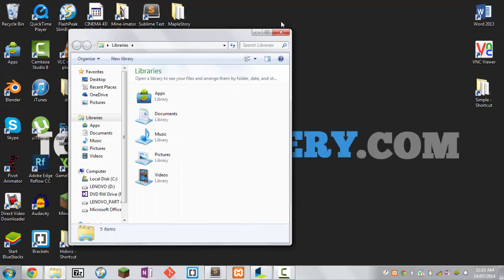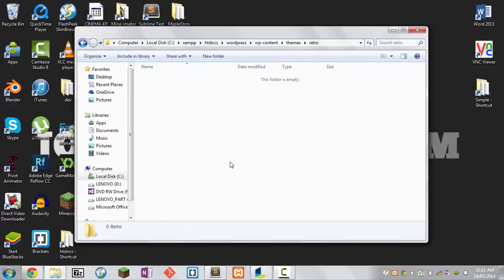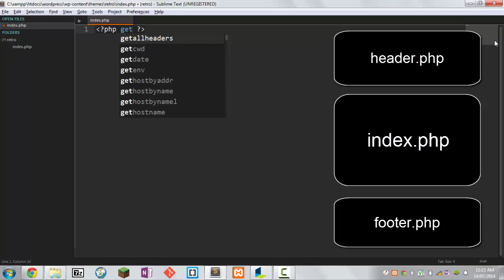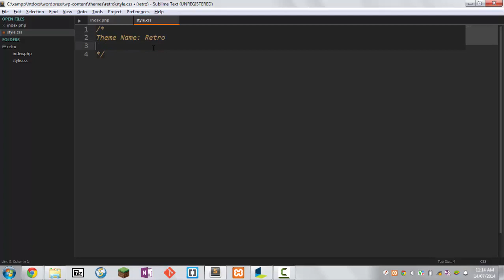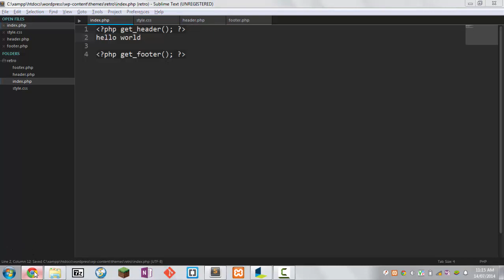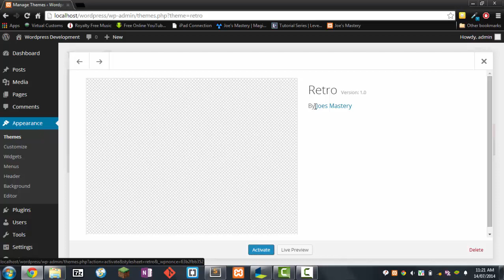Responsive Wordpress Theme Tutorial - Part 3: Basic File Structure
Hey guys welcome back to another wordpress development tutorial! In this episode we create and start the necessary files to a wordpress theme. A theme will be broken without these files :D. I hope you guys are all enjoying this series and feel free to give me any tips to making more videos!